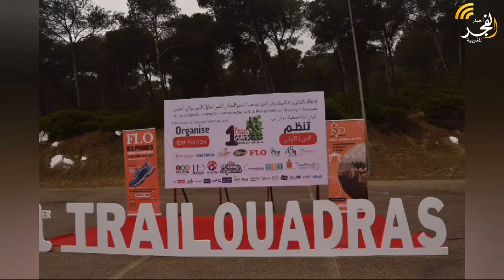تصريح مع مستشار سفير دولة مالي بالمغرب "Bello Toure" على هامش حضوره في النسخة 1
تصريح مع مستشار سفير دولة مالي بالمغرب "Bello Toure" على هامش حضوره في النسخة 1 ترايل ودراس بعين لحصن ( تطوان) .

الفايسبوك :

النسخة الفرنسية

 النسخة العربية

عشاق الرياضة

 التويتر

الأنستغرام

البريد الإلكتروني